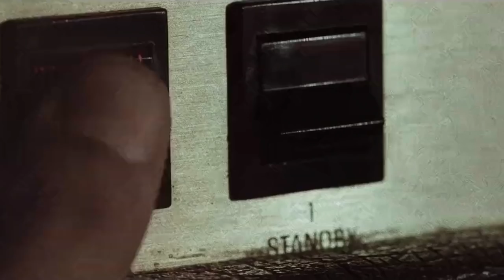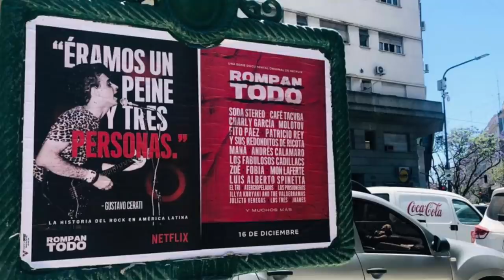Rompan todo, el documental de las polémicas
Hace poco salió el documental de Netflix:  Rompan todo. Una mega producción que junta a artistas de toda Latinoamérica para hablar sobre los inicios y la evolución del rock en nuestro idioma.  Mucha gente salió a decir que era una joyita en bruto mientras que otros no tardaron en defenestrarlo con toda. No suelo hacer críticas en mi canal, pero creo que es una buena ocasión para empezar a hacerlas ya que el documental esta muy relacionado con los temas que tocamos en este espacio. ¿Vale la pena el documental?  Hoy voy a intentar contestar esa duda con mi opinión al respecto.

Guión: Felipe Onzari
Dirección y montaje: Santiago Olivieri